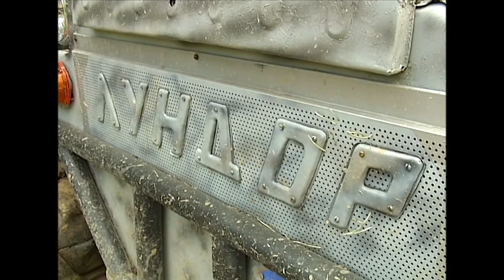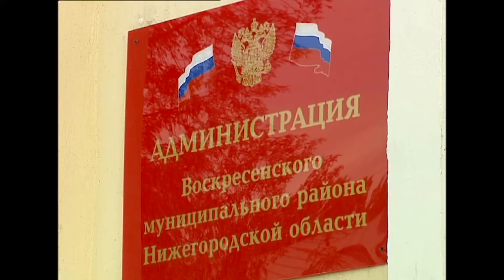Самодельный автомобиль вездеход ЛунДор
Самодельный автомобиль